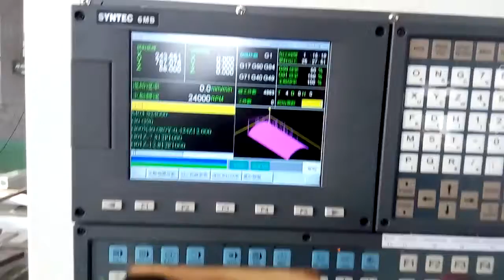1325 OMNI ATC and samples